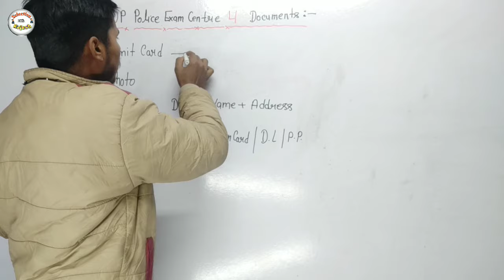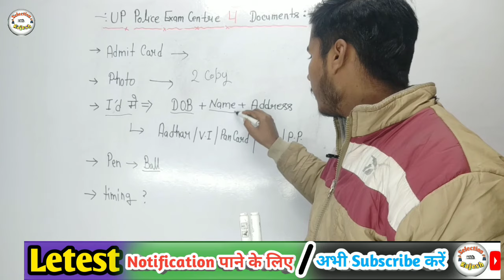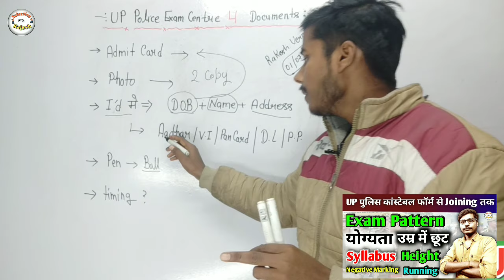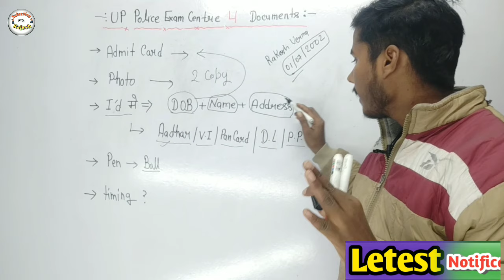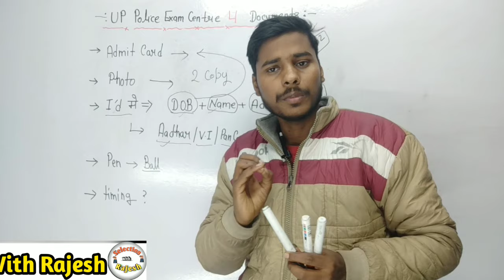UP Police Constable Exam Centre per Admit card ke sath kya Le Jana Hai || Up Police Exam Centre 2024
kaise karen,Upp form me photo kaisa chaiye ta,Up Police Online form nivas jari karta,Upp Correction, Selection with Rajesh
video,Selection with Rajesh
question, Selection with Rajesh
up, Selection With Rajesh